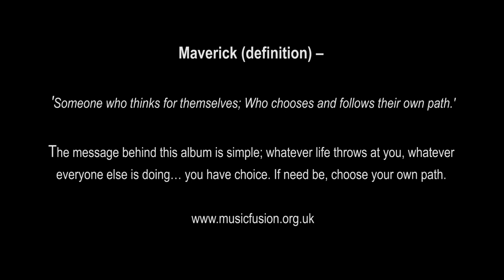Episode 15 - Mavericks 2 album launch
Mavericks 2 is a project designed to give young people an opportunity to choose their own path… to be a maverick. Working with Music Fusion, young people are exploring the term ‘Maverick, then writing / recording an album to share their findings.

The project is run by Music Fusion and funded by Youth Music.